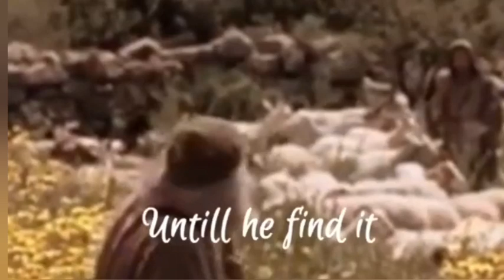In This World, We Are All Like lost Sheep, Headed To The Slaughter.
A Biblical Based Christian Digital Outreach, One You Can Trust!

Mathew 28:19